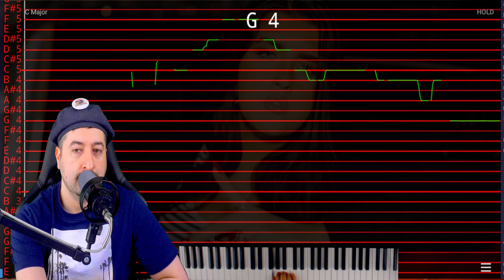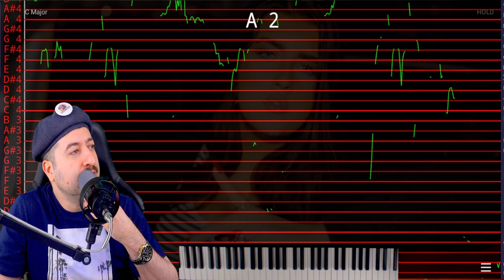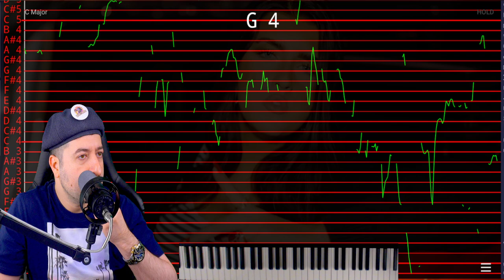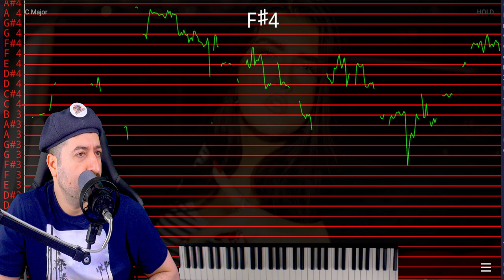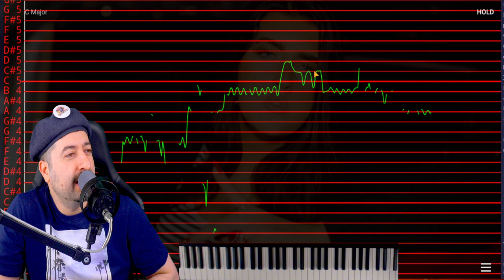Auto Tuned? - Angelina Jordan - Bad Valentine